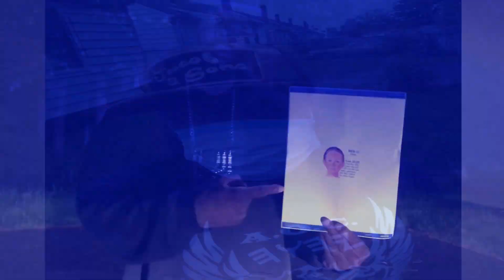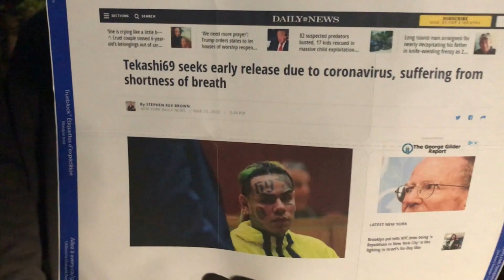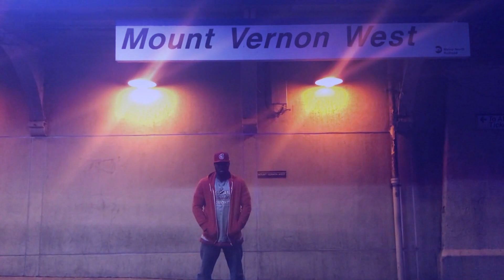Pandemic Song FT Priest Danyaahla & Malakah Benjamin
1-877-53-LIONS